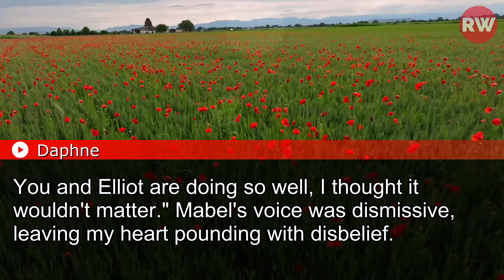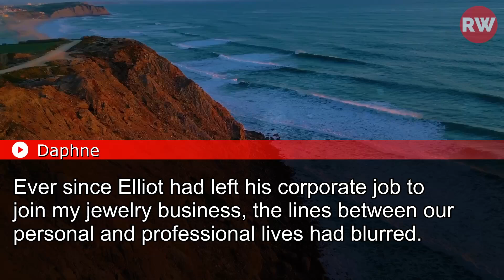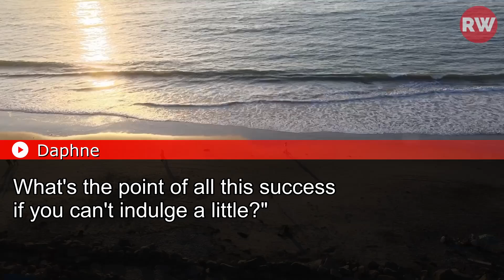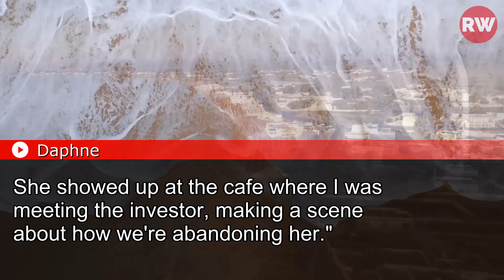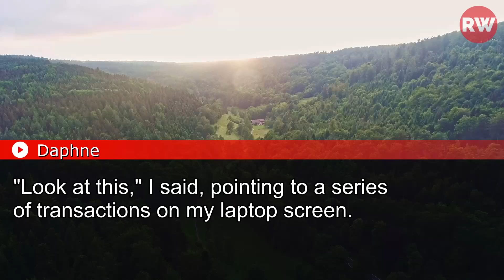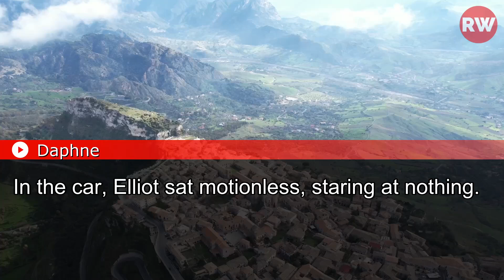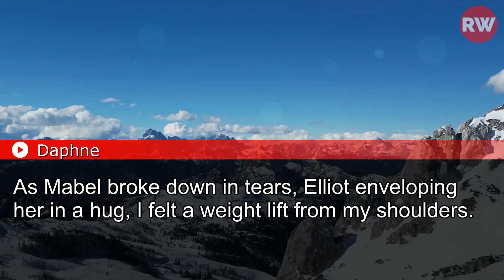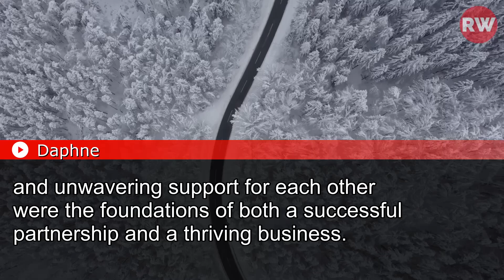My MIL Stole $30,000 from Our Savings: "It's Family Money!"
My Mother-In-Law Stole $30,000 from Our Savings! When Confronted, She Said: "It's Family Money!" but When I Checked Her Recent Purchases...
She Didn't Expect What I Did Next!